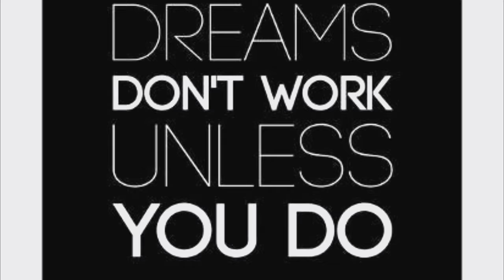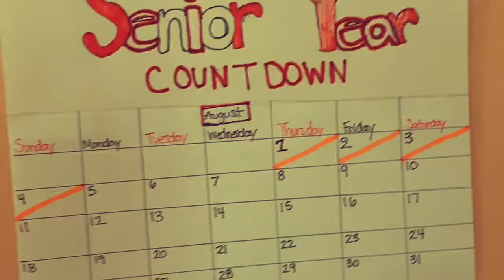🤟♥️ SENIOR (COLLEGE) YEAR COUNTDOWN😁 Day 4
be the best version of you boo💯